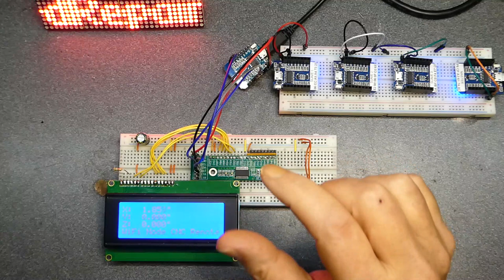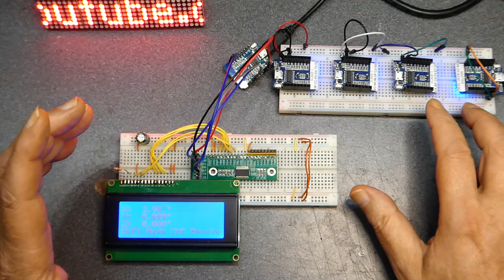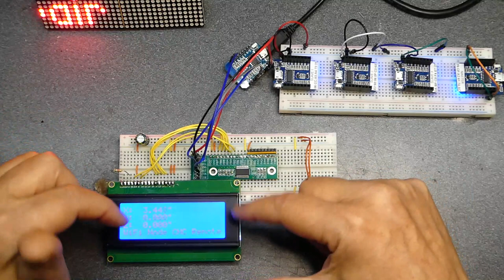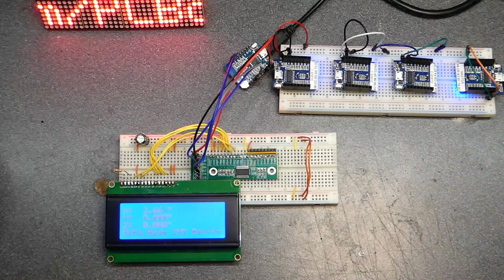Weekend Projects: Connecting ESP8266 D1 Mini Master to 4 Slaves Project using ESPNOW